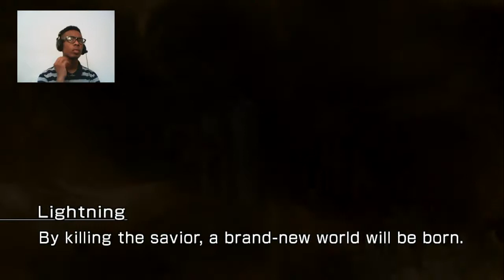Final Fantasy XIII: Lightning Returns Gameplay Walkthrough Part 7 - The Battle With Noel Kreiss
Want to get partnered with no contract and have a 70-30 with a high CPM then go sign up then ---

NEW Lightning Returns Final Fantasy 13 Gameplay Walkthrough on PS3 and XBOX 360 in high definition HD. This Lightning Returns Final Fantasy 13 will also include a Review, all Missions and the Ending. Developer: Square Enix & Tri-Ace Release: 02/10/2014 Genre: Japanese Role Playing Game JRPG Platform: Playstation 3 & XBOX 360 Publisher: Square Enix

About the game:
Lightning Returns: Final Fantasy XIII (ライトニング リターンズ ファイナルファンタジーXIII Raitoningu Ritānzu: Fainaru Fantajī Sātīn) is a console action role-playing video game developed and published by Square Enix for the PlayStation 3 and Xbox 360. It was released on November 2013 in Japan and February 2014 in Europe and North America. The game is a direct sequel to Final Fantasy XIII-2, concludes the storyline of Final Fantasy XIII, and forms part of the Fabula Nova Crystallis subseries. Lightning Returns employs a highly revamped version of the gameplay system from the previous two games, with an action-oriented battle system, the ability to customize the player character's outfits, and a time limit the player must extend by completing story missions and sidequests.

Characters: Adonis, Angel of Valhalla, Caius Ballad, Bhakti, Bhunivelze, Chocolina, Dajh Katzroy, Hope Estheim, Etro, Serah Farron, Noel Kreiss, Lindzei, Lumina, Lightning, Mog, Oerba Dia Vanille, Oerba Yun Fang, Paddra Nsu-Yeul, Pulse, Cid Raines, Tenio, Snow Villiers, Sazh Katzroy.

Anyone is welcome to share any walkthrough or guide. Help out each other by providing tips, hints, help, how to beat "Lightning Returns Final Fantasy XIII" through step by step tutorial. If you find any other useful official " Lightning Returns Final Fantasy XIII Walkthrough", guide, tricks, solution, strategy, for either beginners or experts, feel free to share it in the comment section down below. If you see any glitches/glitch, bugs in our videos like black screen or anything similar please let us know. If you are looking for a Let's Play or a Playthrough then you are in the wrong channel. Just a little reminder; we do not use cheat codes and we always play on normal difficulty

Release Date: February 11, 2014
Developers: Square Enix & tri-Ace.
Publisher: Square Enix
Director: Motomu Toriyama
Producer: Yoshinori Kitase
Designer: Yuji Abe
Programmer: Naoki Hamaguchi
Artist: Isamu Kamikokuryo
Writer: Daisuke Watanabe
Composers: Masashi Hamauzu, Naoshi Mizuta, & Mitsuto Suzuki
Series: Fabula Nova Crystallis.
Engine: Crystal Tools
Modes: Easy, Normal, Hard.
Type: Full Game
Platforms: PlayStation 3 (PS3) & Xbox 360 (X360).
Maps: Yusnaan, Luxerion, The Wildlands, The Dead Dunes.
Video Title: Lightning Returns Final Fantasy XIII Gameplay Walkthrough Part 7